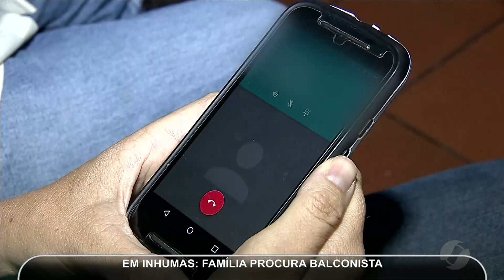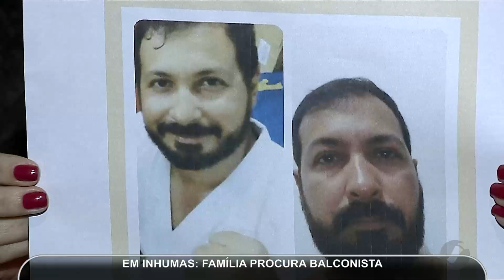JMD (11/01/17) - Homem sai para procurar emprego e desaparece